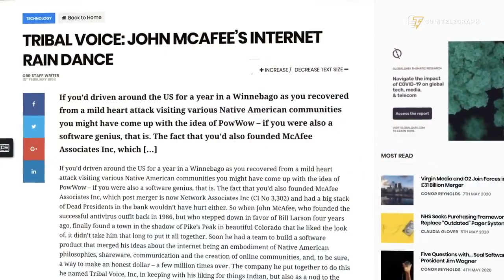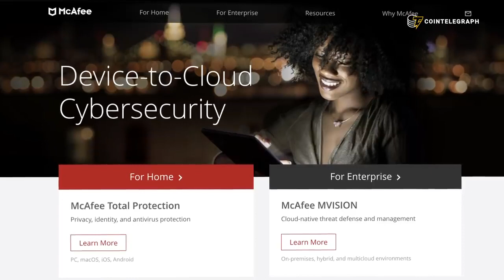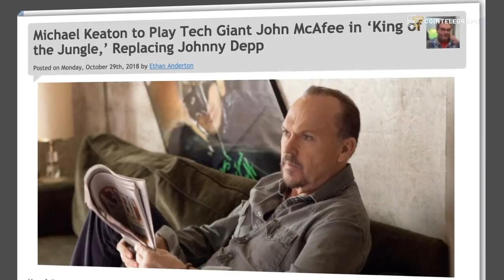John McAfee Is 99% Certain He Knows Who Satoshi Nakamoto Is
Satoshi Nakamoto created Bitcoin/ Who is he?

For crypto enthusiasts and cryptocurrency holders!
recommended! * - Ledger Nano S *
And remember! Your Coins on Exchange Crypto Wallets Is Not Yours!

ENJOY WONDERFUL SHOPPING!

HOW TO MAKE MONEY?  LEARN AND  EARN MONEY- It is the CRISIS TIME!

 How To Make $500+ Per Day Online With This Simple 2 Step System

How I make money online- the best way for you!
The Best Amazon FBA Course Online
The #1 PROVEN way to win on Amazon FBA!

I don’t want you to lose all your hard-earned money in blind trades!
Yes! Get "Fibo Quantum"